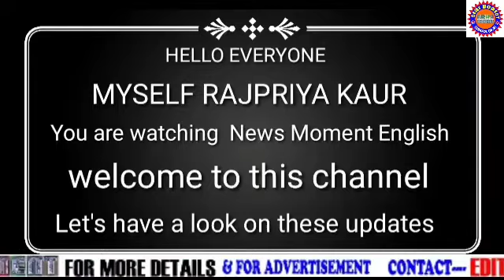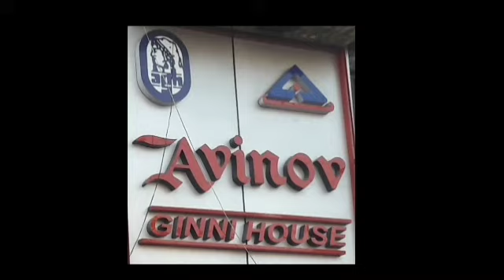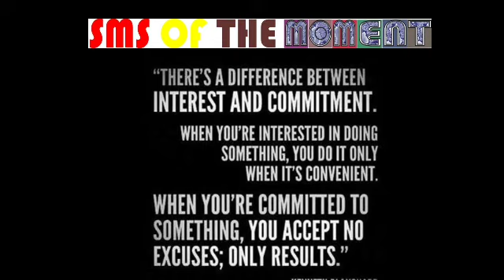06Nov2021NewsMomentEng/HeroineOfRsOneCroreSeized/Pollution/BhaiyaDooj/SisMahal/MoreNewsInEnglish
REPORTED BY VIKAS PRASAD//WASIM KHAN/ANKIT SRIVASTAVA/SURJIT SEN GUPTA/MANOJ SHARMA/RAMANAND PASWAN WITH CAMERAMAN MANTHAN PASWAN EDITED BY RAJ PRIYA KAUR For 06Nov2021#NewsMomentEng/HeroineOfRsOneCroreSeized/Pollution/BhaiyaDooj/SisMahal/MoreNewsInEnglish , under Asansol Municipal Corporation Dist -Paschim Bardhaman West Bengal Contact For More Details Editor(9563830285)